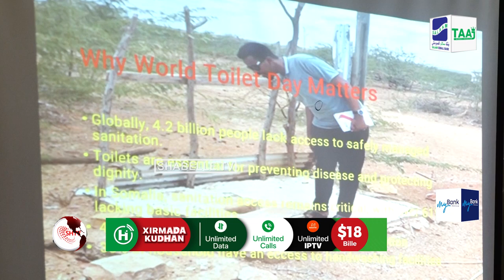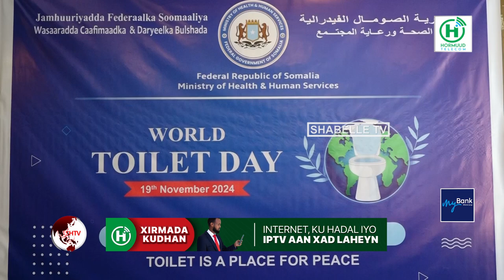Maalinta Caalamiga ah ee suuliga aduunka oo laga xusay Muqdisho.